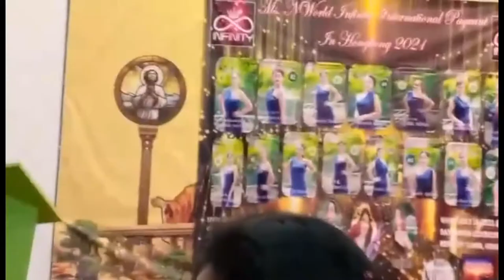MISS HONGKONG PAGEANT INTERNATIONAL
All this candidates are beautiful they performed very well in stage,, they walk so nice like miss World. I appreciate there performance..